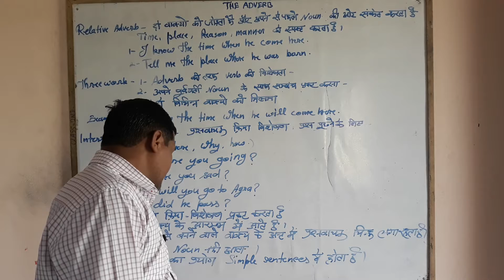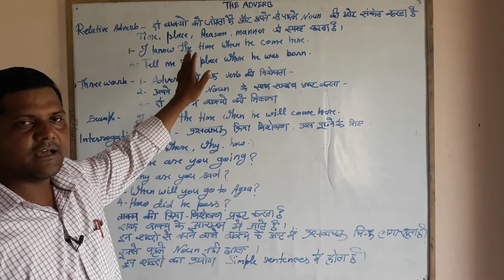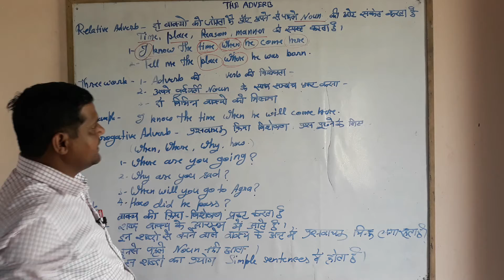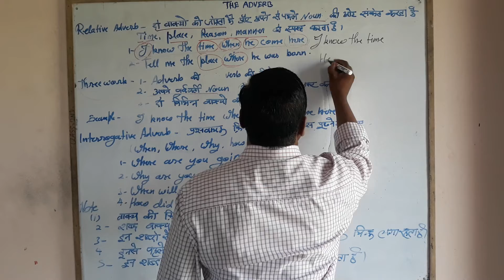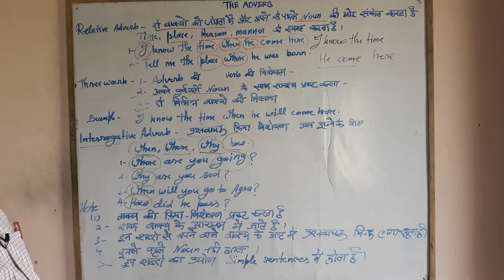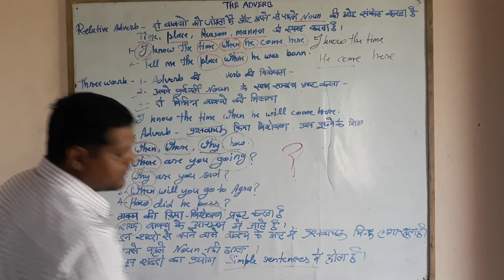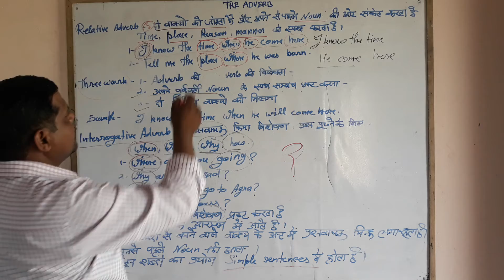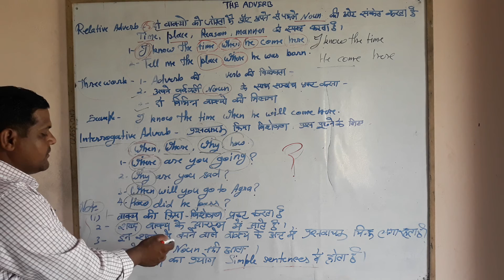The Adverb ( क्रिया विशेषण).... By Santosh Sir